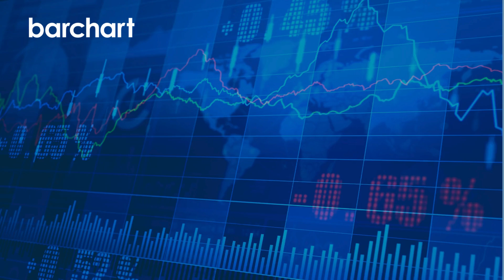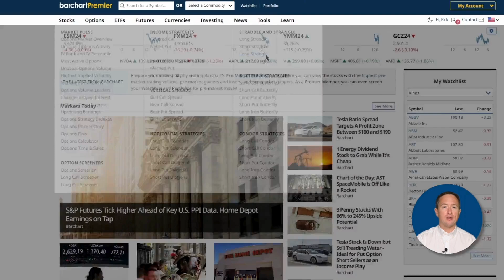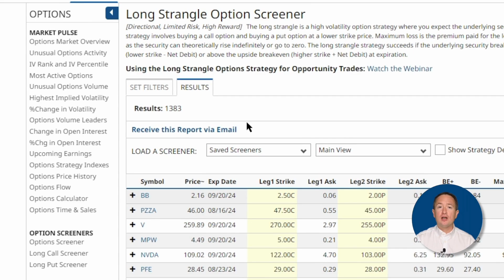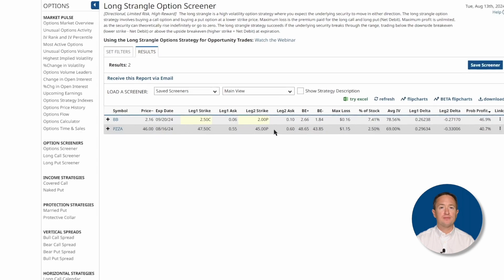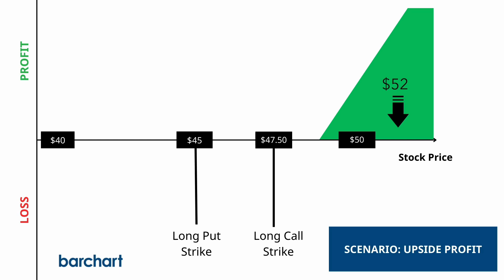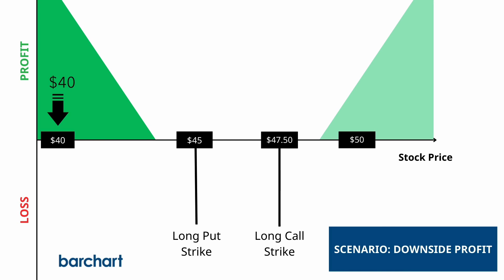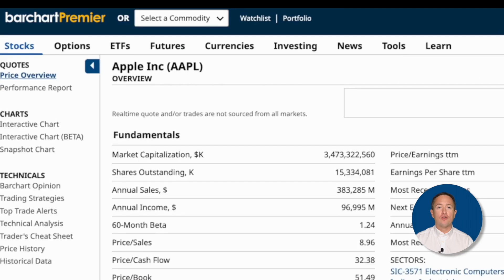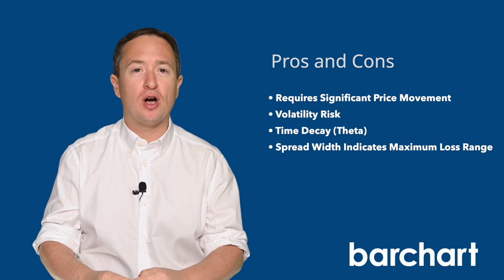Long Strangles for Beginners: Options Learning Center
Welcome to the Options Learning Center, where we will explore a wide range of topics and ideas related to options trading. This video will explain long strangles!

The long strangle strategy anticipates volatility to rise and the underlying security to move significantly in either direction. The long strangle option strategy involves buying a call option and buying a put option at a lower strike price.

Maximum loss is the premium paid for the long call and long put (Net Debit). Maximum profit is unlimited, as the security can theoretically rise indefinitely or go to zero.

The long strangle strategy succeeds if the underlying security breaks through the range, trading below the downside breakeven (lower strike - Net Debit) or above the upside breakeven (higher strike + Net Debit) at expiration.